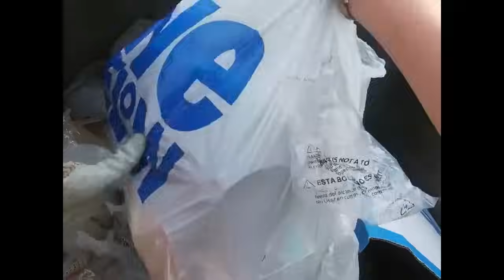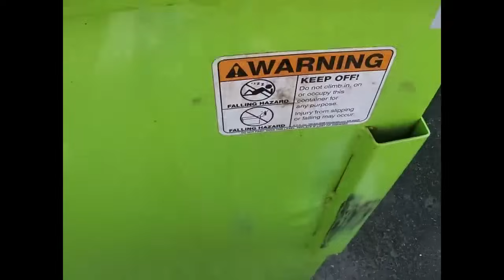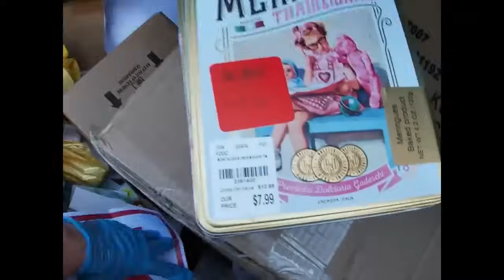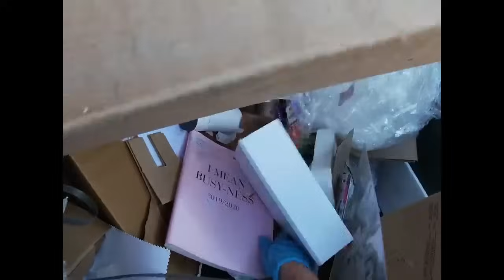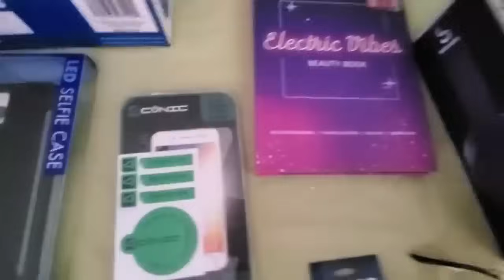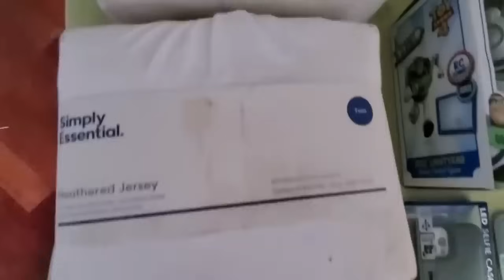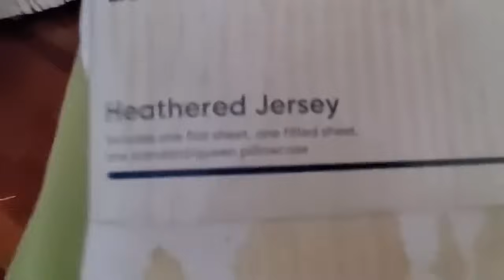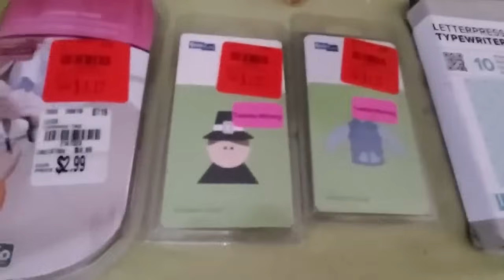**Dumpster Diving - This Was CRAZY! - FREE HAUL!